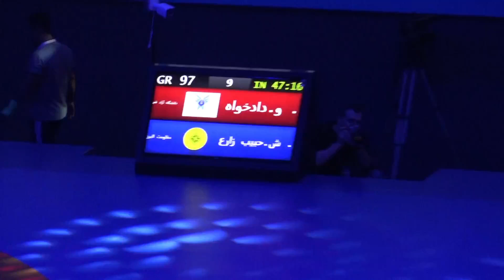گزارش کشتی وحید دادخواه در مقابل شایان حبیب زاده 97KG🤩🤼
بیست و دومین دوره رقابت های لیگ برتر کشتی فرنگی باشگاه های  ایران در یالن هفتم تیر تهران برگزار شد و دیدارهای رده بندی و فینال در روز ۹ دسامبر ۲۰۲۲ برگزار شد و طی آن تیم فولاد مبارکه سپاهان قهرمان لیگ برتر ایران شد و تیم فولاد خوزستان در رده دوم قرار گرفت و دانشگاه آزاد قم سوم شد.
The 22nd edition of the Premier League of Iranian Wrestling Clubs was held in Yalan on the 7th of Tir, Tehran, and the ranking and final matches were held on December 9, 2022, during which the Sepahan Steel Team became the champion of the Iranian Premier League, and the Khuzestan Steel Team won the  It was ranked second and Azad University of Qom was third.